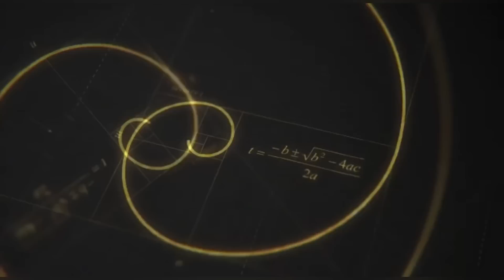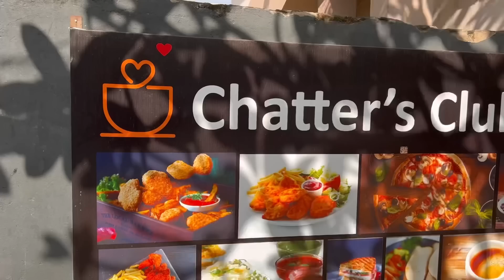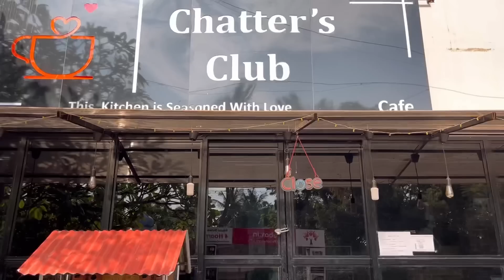He Remove my mask 🥲 Layer Tea try panirkingala fam🤩❤️ | saanvikashree | saanufam | sha ⭐️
Hi saanu fam ❤️
 In this video u gonna checkout saanu and mama trying layer tea and there atrocities in car 🚗😂❤️